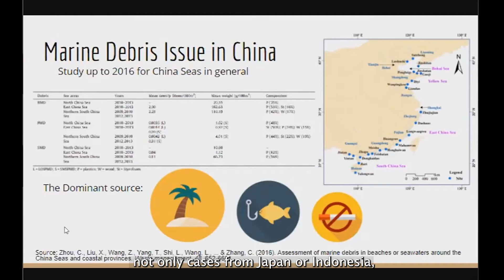KGU Summer Science Program at the School of Biological and Environmental Sciences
KGU offers chances for students to connect with students at overseas universities through initiatives such as the Summer Science Program at the Kobe-Sanda Campus, a collaborative effort between the School of Biological and Environmental Sciences at Kwansei Gakuin University and the University of Udayana in Bali, Indonesia.